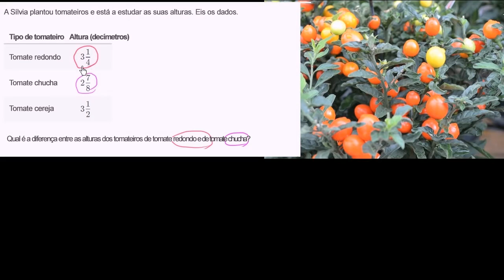Problema: subtrair frações com denominadores diferentes - Khan Academy em português (5º ano)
Vídeo original: Subtracting fractions with unlike denominators word problem